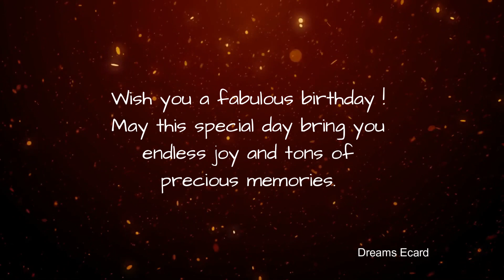4th June birthday | 4th June happy birthday status | 4th June birthday wishes🎉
4th June birthday | 4th June happy birthday status | 4thJune birthday wishes🎉

This video is made for people whose birthday is on 4th June.